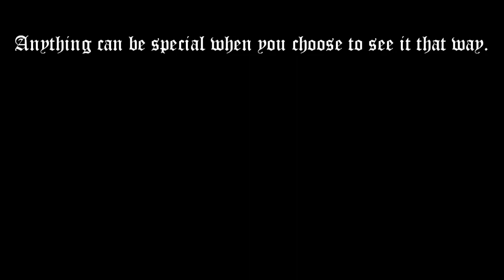The Queen of the Clip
My wife makes short work of the lawn and the beautiful day going by.